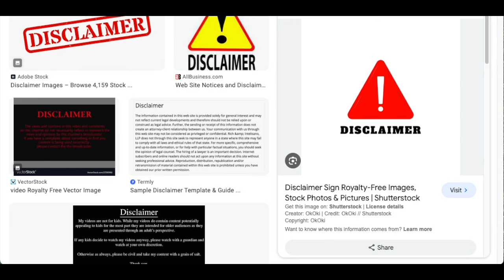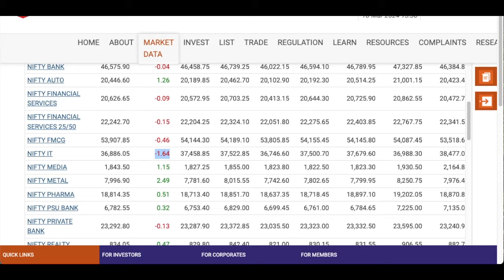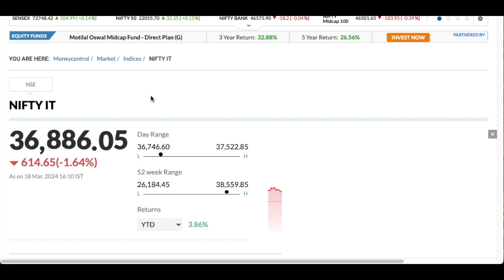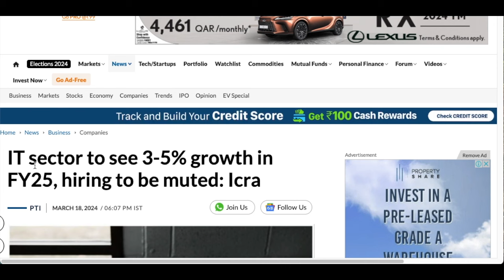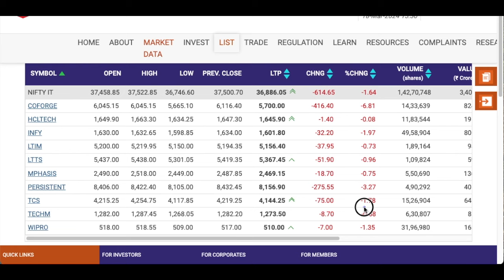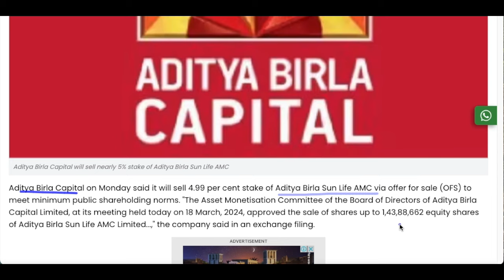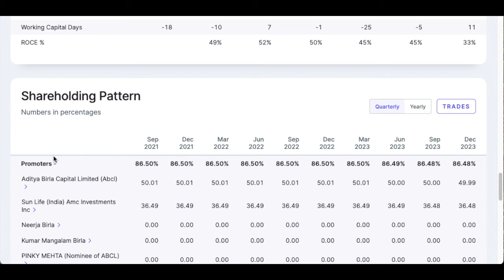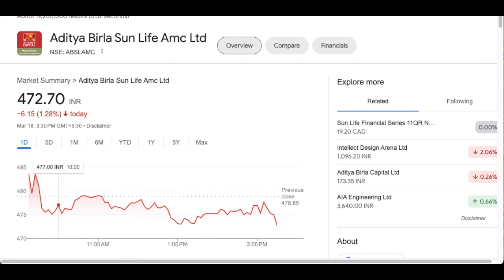TCS SHARE NEWS TODAY| ABSL AMC SHARE LATEST NEWS| ADITYA BIRLA CAPITAL| INFOSYS| LTIM| HCL TECH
TCS SHARE NEWS TODAY| ABSL AMC SHARE LATEST NEWS| ADITYA BIRLA CAPITAL| INFOSYS| LTIM| HCL TECH| STOCK MARKET|

TOPICS COVERED:

tcs share,
tcs share news,
tata consultancy services share,
infosys share,
absl amc share latest news,
absl amc share,
absl amc,
absl amc share news,
absl amc latest news,
nifty50,
dowjones,
nasdaq,
crude oil,